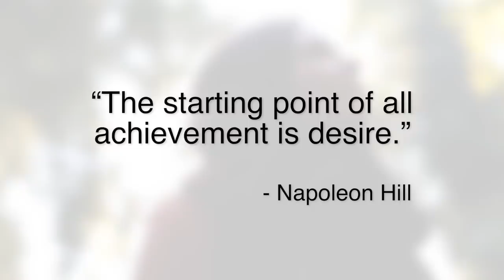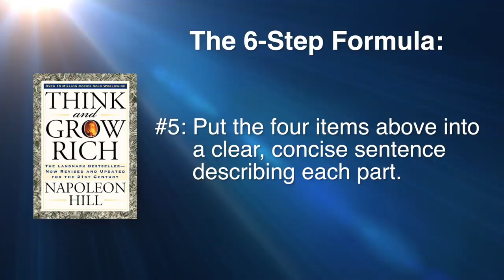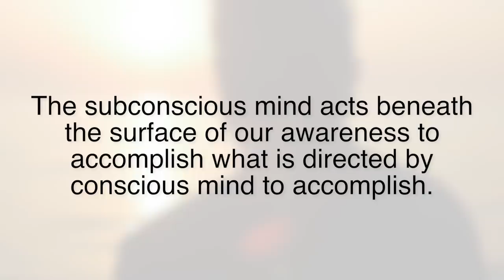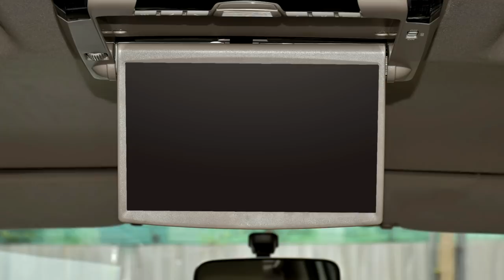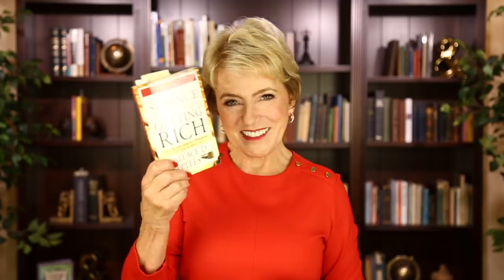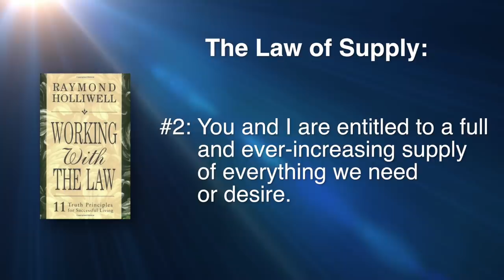Top Books on Wealth & Abundance | Mary Morrissey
Mary Morrissey shares her top 3 must-read books on abundance and key takeaways from each.

Creating the Abundant Life You Desire
In this free meditation, learn to:

- Use meditation to quiet your mind
- Tap into your intuition
- Tune your thoughts to the frequency of abundance

I’ve studied many books on transformational principles and today, I’m going to share my top three books on abundance that I have in my own library and my favorite takeaways from each.

According to Hill, the starting point of all achievement is to have a burning desire for the results you want to manifest.

Maybe he's stating the obvious, but growing rich starts with a deep, burning desire to be wealthy in all areas of your life. And it’s not enough to have a small wish or hope to be wealthy. The kind of desire Hill is talking about is an intense, burning desire.

Written in 1910 and is only 86 pages long, but it contains powerful teachings that you can apply to experience greater abundance in your life.

In addition to learning how to think in a certain way, you must also know how to act in a certain way, and you must both think AND act from a place of gratitude. Gratitude is the frequency that's harmonious with abundance.

Working With The Law by Raymond Holliwell
In his seminal book, Working With The Law, Holliwell translated the 11 invisible laws that govern the visible, measurable results we call our own. According to Holliwell, results don't just happen to us, they happen with us.

One of the laws that he teaches on in Working With the Law is called the Law of Supply, which is all about abundance.

Get the full scoop by watching the whole video on the top books on abundance and wealth.

Big hugs 🤗
Mary Morrissey